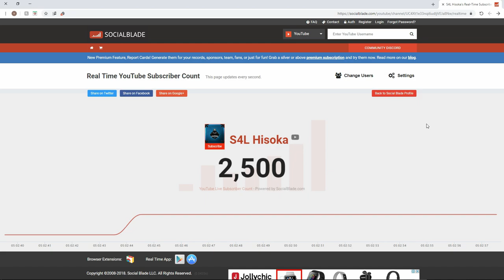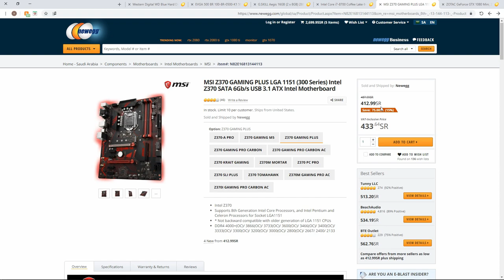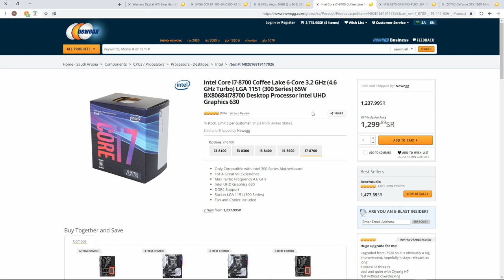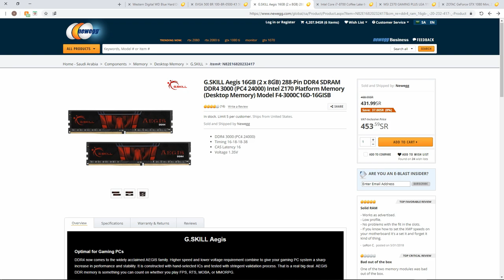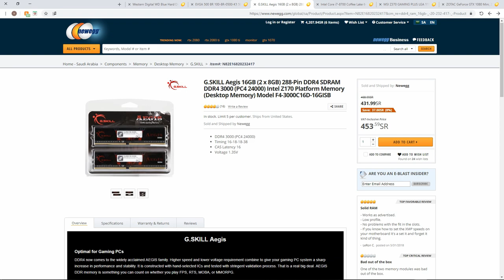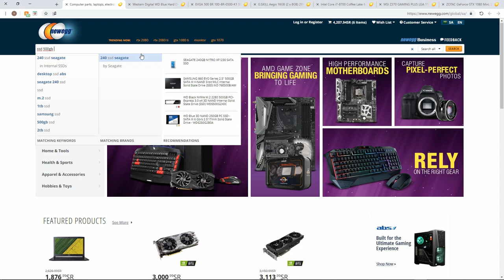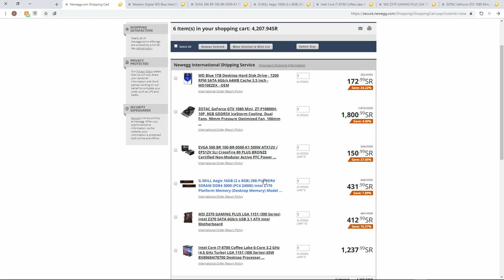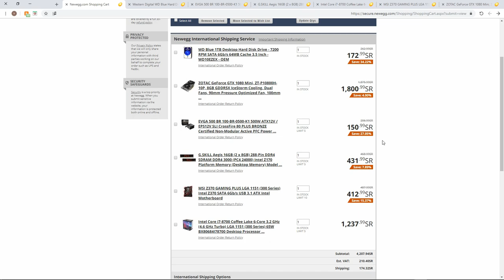تجميعه بكرت GTx 1080 و معالج i7 8700 ب4500 شامل الشحن 😱💕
السعر مع الشحن 4589

مع ال اس اس دي ب 4890